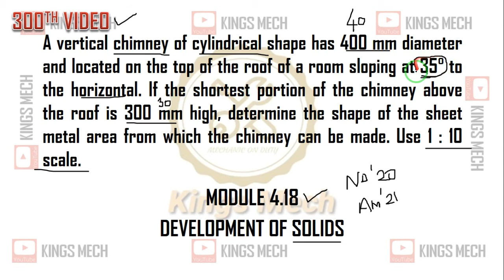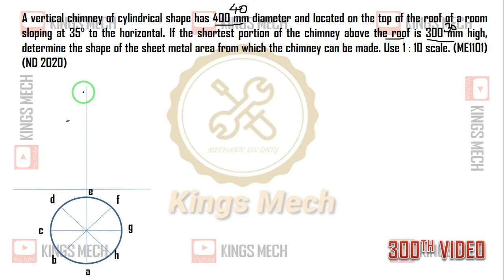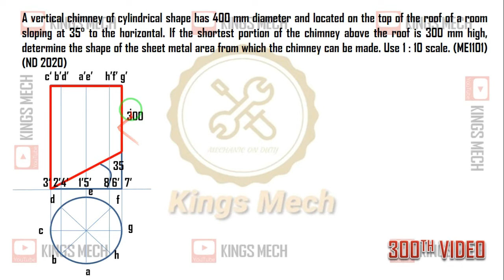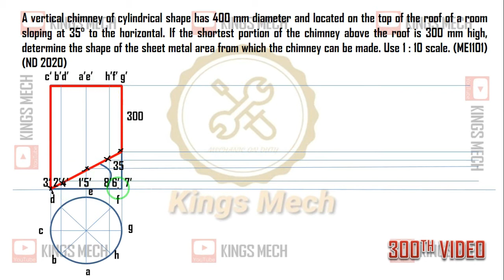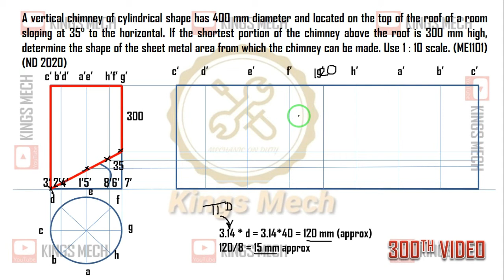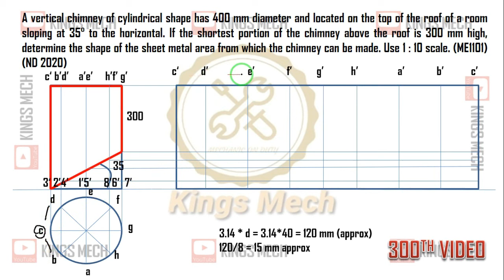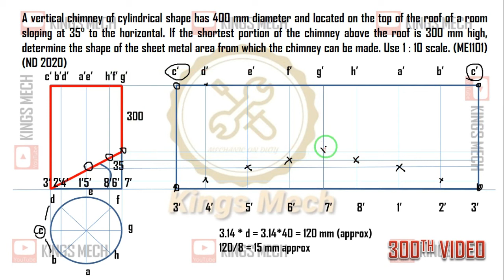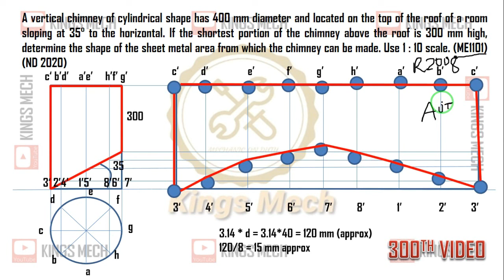Development of chimney (cylindrical surface)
300TH VIDEO

A vertical chimney of cylindrical shape has 400 mm diameter and located on the top of the roof of a room sloping at 35° to the horizontal. If the shortest portion of the chimney above the roof is 300 mm high, determine the shape of the sheet metal area from which the chimney can be made. Use 1 : 10 scale.